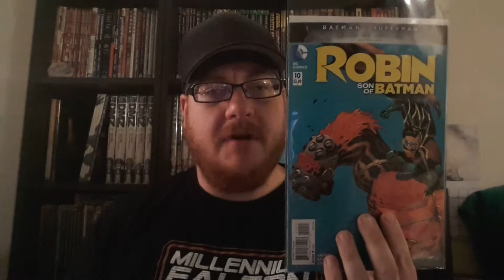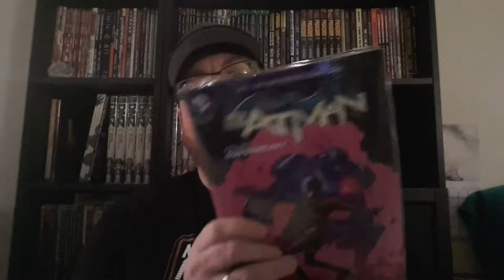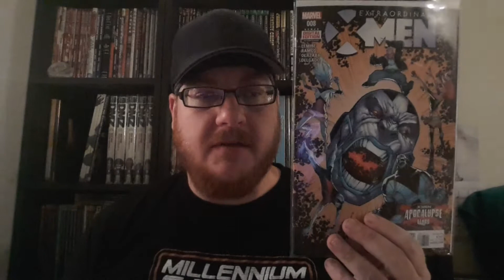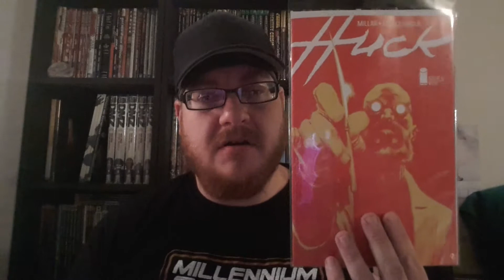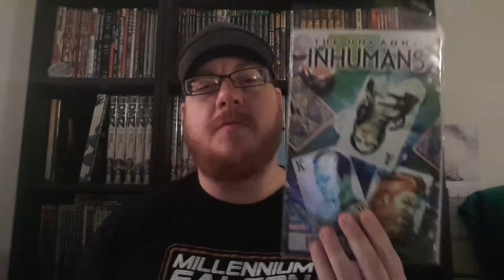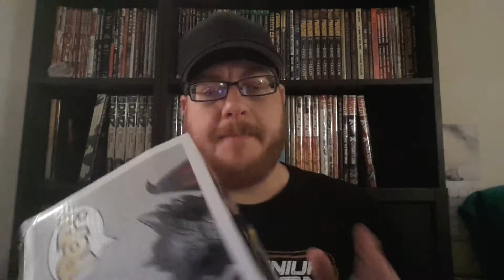Conspirator Brock's Pull List for 3/16/2016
Quick notes:

Fair amount of books this week. A ton of graphic novels for you to check out too. And variants up the ass.
DC has Batman V Superman variants this month. I picked up the one for Robin: Son of Batman #10.
I forgot to show Astonishing Ant-Man #6, because I left it in the other room. Despite this you have to read it. Nick Spencer does a great job with this title and it is a must read.

The Comic Conspiracy Episode #252 is up.

Our special guest on the podcast this week was Nerds Without Pants Podcast host Julian Titus. We talk about Spider-Man's eyes and Teenage characters.

And if you like to tweet you should follow the following Twitter accounts: